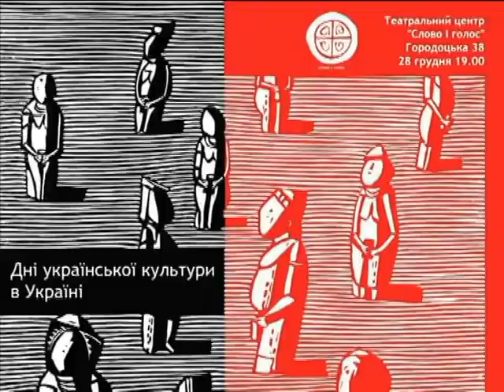Завершення вечора "Ладі і Марені"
Поет Ігор Калинець читає свої вірші.
Проект «Дні української культури в Україні». Тема вечора "Ладі і Марені" - вірші зі збірки поезій 1977 р.
Проект "Дні української культури в Україні" відкриває заново - звідки ми вийшли і з ким ідемо - свідчить, що ми не одинокі, що краса сьогодні на наших очах, як і в усі часи, рятує світ. Коли ієрархія в мистецтві стрімко щезає, й розмивається ґрунт вікового передання знання,  щезає як цінність і сама людина, її унікальний голос.
Львів, вул. Городоцька, 38 (Театральний центр «Слово і голос») 28 грудня 2013 року. Проект "Дні української культури в Україні" започаткований театральним центром "Слово і голос" у 2012 році — це вечори-зустрічі з художниками, які своєю позицією і конкретною дією в часі творять культурне поле, з яким співвідносимо себе, і яке є основою майбутнього нашої землі. Теми задають виклики часу, його болі, спрага змісту.